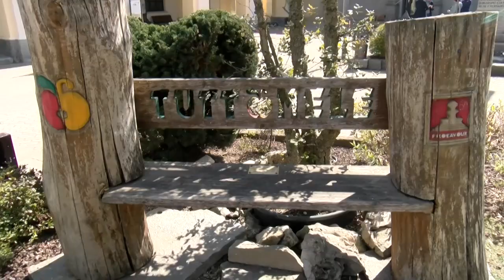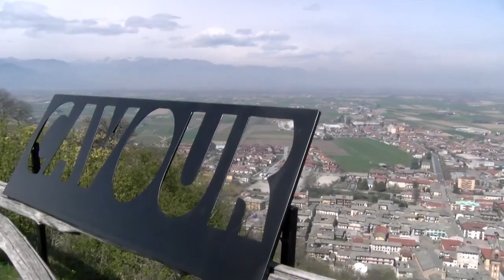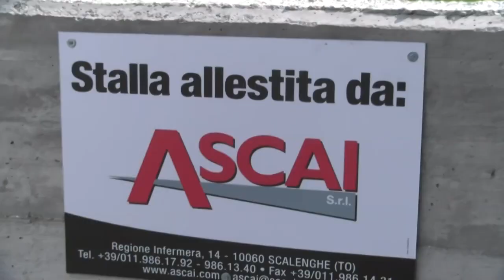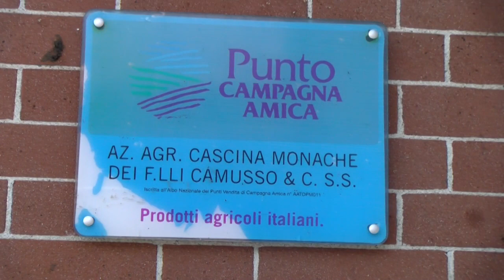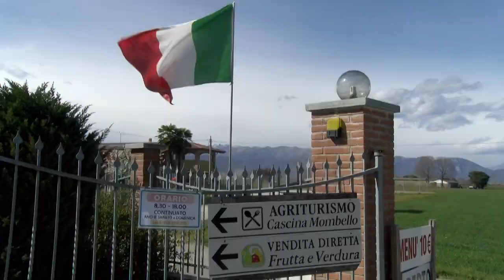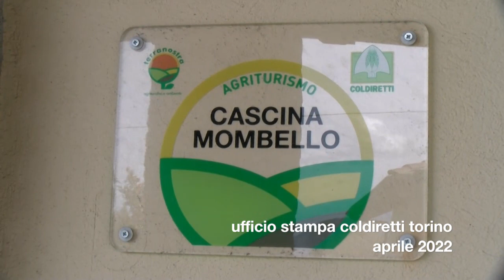Torna Cavour Carne la vetrina della carne di Razza Piemontese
Dal 22 al 25 aprile la rassegna zootecnica che è anche un must per chi ama la carne italiana più tenera e gustosa